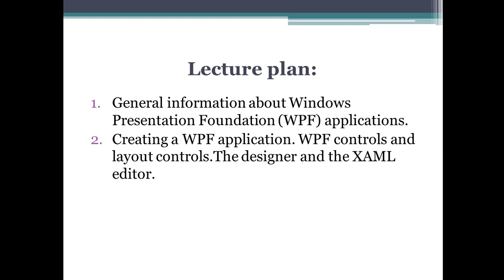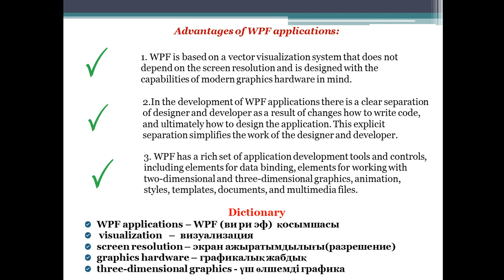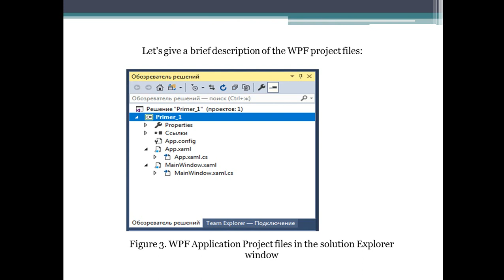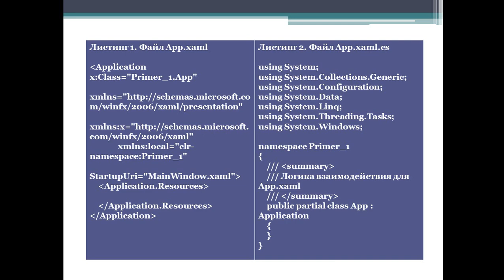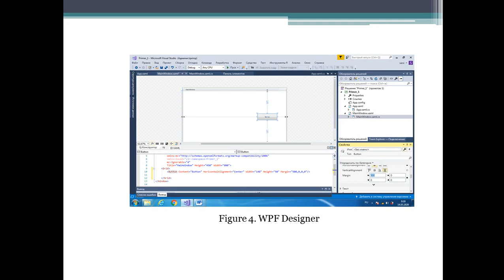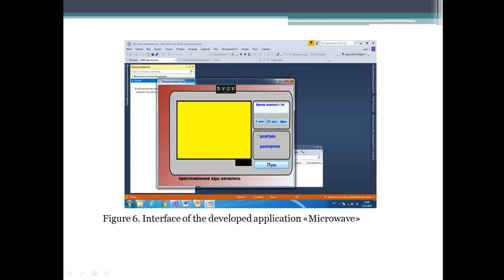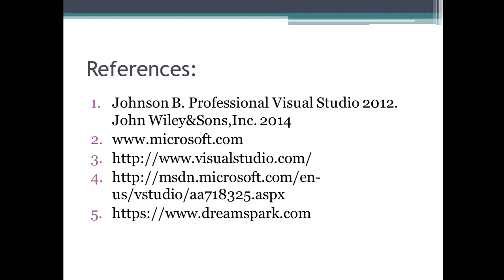VS. Sarsimbayeva S.M. Lecture 6